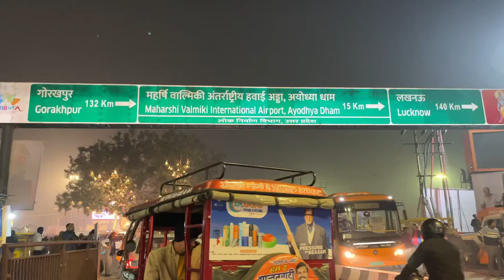देखिए रात में कितना खूबसूरत दिखता है अयोध्या | Ayodhya Night View ! Ayodhya Ram Mandir Vlog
Hello Guys Welcome To My New Vlog In This Vlog U Will Watch